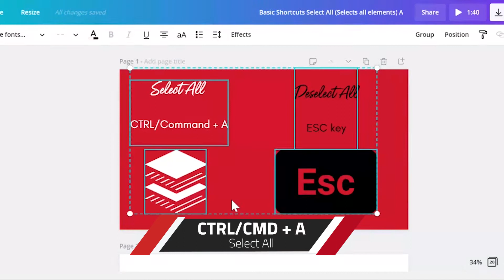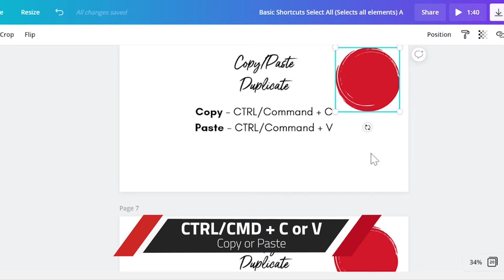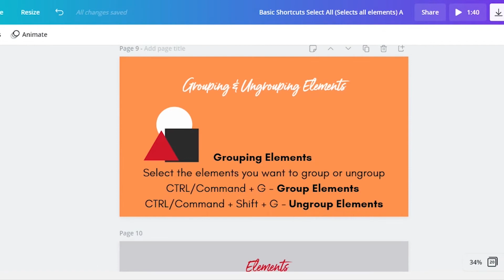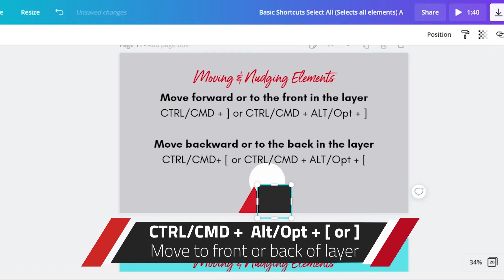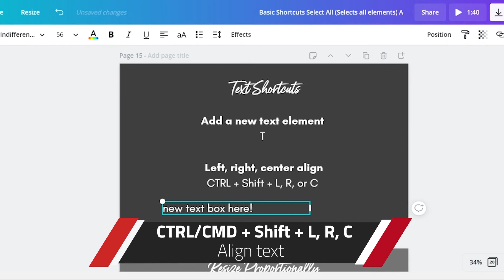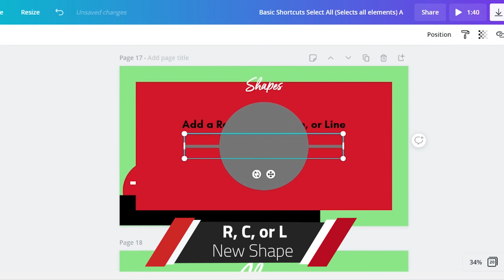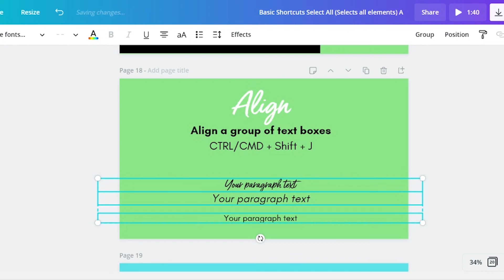Time-Saving Graphic Design For Newbies - Canva Keyboard Shortcuts!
Do you want to learn graphic design for newbies (Canva)? You can learn time-saving design tips for pins and other graphics with the keyboard shortcuts for Canva! Instead of fumbling around, you can learn over 30 different shortcuts. This video runs through most of them and you can also read my blog post here & grab the cheatsheet!

Don't waste your time doing everything the slow way. Use just a few of these shortcuts and you'll not regret all the time you'll save!